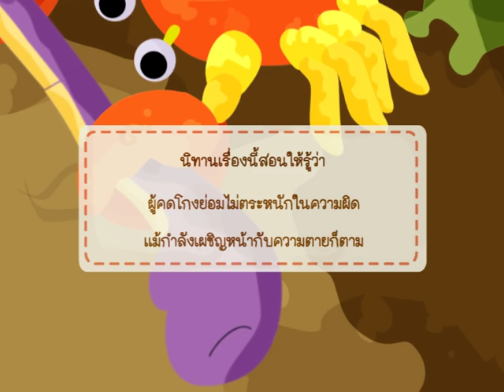ปูกับงู | นิทานอีสป 50 เรื่อง | MISbook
► นิทานอีสป 50 เรื่อง จัดทำขึ้นเพื่อให้น้องๆ ได้อ่านเรื่องราวสนุกสนานของนิทานอีสปที่แผงด้วยคติสอนใจ ซึ่งจะช่วยปลูกฝังข้อคิดที่ดีงาม พร้อมภาพประกอบที่มีสีสันสวยงามน่าติดตาม
► ดูนิทานทั้งหมด 50 เรื่อง คลิกที่นี่

รวบรวมเรื่องราวหลากหลายแสนสนุก แฝงด้วยคุณธรรมและคติสอนใจถึง 50 เรื่อง จากนักเล่านิทานชื่อดังนามอีสป เนื้อเรื่องอ่านสนุก พร้อมแง่คิดสอนใจ มีภาพประกอบสวยงามสีสันสดใส ช่วยกันเสริมสร้างคุณธรรมและจริยธรรมให้งอกเงยในจิตใจของเด็กๆ โดยมีเรื่องต่างๆ ดังนี้